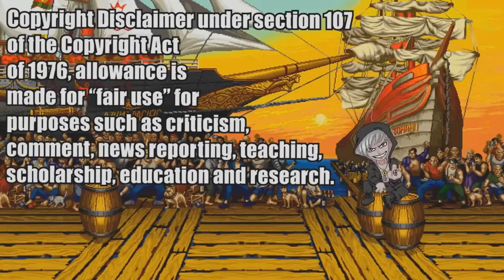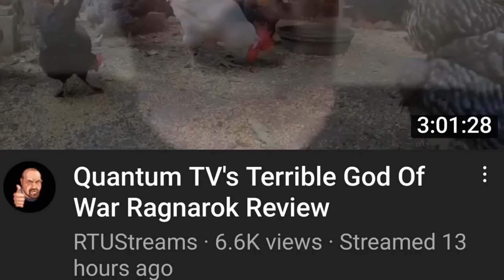Quantum TV says that we are fake news...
Quantum TV tried to accuse us of fake news...Over God Of War Ragnarok...